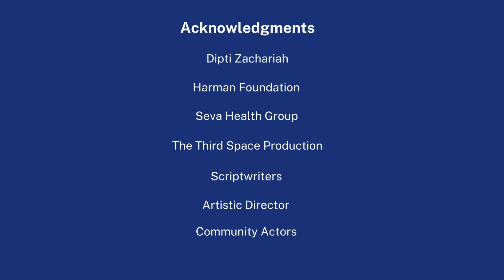Keeping People Healthy Finalist CALD Communities Leading DV Prevention Participatory Theatre Plays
Multicultural Health Communication Award Winners for 2021 announced

NSW Health Secretary Elizabeth Koff presented the winners of the Multicultural Health Communication Awards 2021 at the online award presentation ceremony.

The Awards recognise excellence in multicultural health communication across NSW Health and Health-funded non-government organisations. This year, a new category, “Pandemic Response - COVID-19”, was added to the Awards to recognise the extraordinary work of health workers to reach multicultural communities during the pandemic.

Congratulations to all the winners of this year’s Multicultural Health Communication Award! Please see media release and list of winners and finalists.